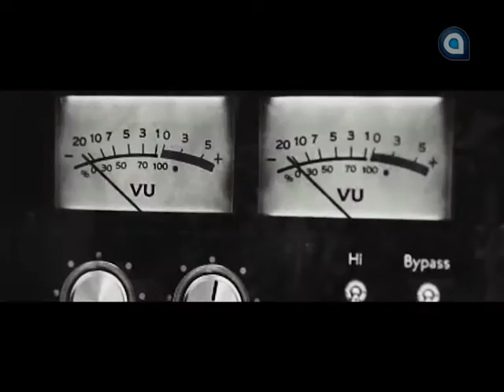Азия 5. Выпуск 18